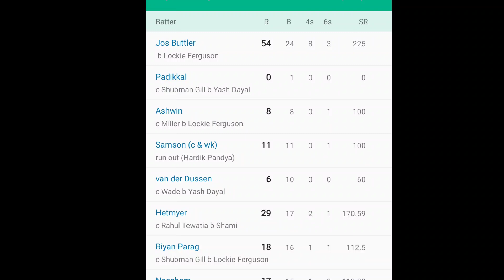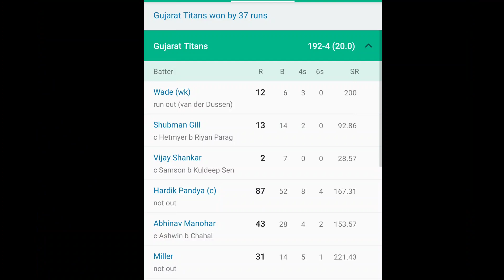2022 tata ipl gt vs RR review ಹಾರ್ದಿಕ ಪಾಂಡ್ಯ ಆರ್ಭಟ ಪ್ರಾರಂಭ Kannada cricket maga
2022 tata ipl gt vs RR review ಹಾರ್ದಿಕ ಪಾಂಡ್ಯ ಆರ್ಭಟ ಪ್ರಾರಂಭ Kannada cricket maga